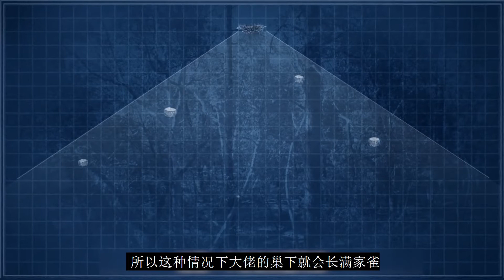小蜂鳥艱辛的一生，除了要和同類擊劍，還要面對兇惡的大螞蟻和能敲死鳥的大水滴 | 深藍看萬物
蜂鳥的嘴巴比身子還長，它們的種類有很多，全球種類超過300多種
大家好，這裏是深藍看萬物。